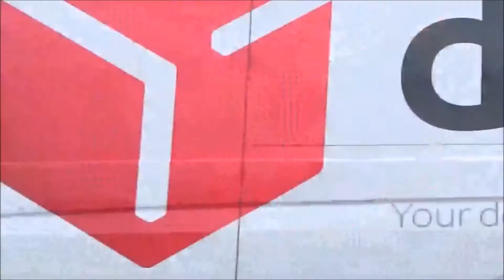A1/P1- Ambulance's en Brandweermotor met spoed in Den Haag!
Meer informatie hieronder:

- 15-103, 15-9661, 15-118, 15-108 en 15-111 met spoed in Den Haag!

Hier ziet u:
- Ambulance 15-103 naar een aanrijding in Den Haag.
- Brandweermotor 15-9661 naar een aanrijding in Den Haag.
- Ambulance 15-118 naar een melding in Den Haag.
- Ambulance 15-108 naar een melding in Rijswijk.
- Ambulance 15-111 naar een melding in Voorburg.

- Gefilmd door: Janno
- Datum opname: 01/05/2017
- Plaatsen opname: Waldorpstraat

!Deze video mag niet gebruikt worden zonder toestemming van de eigenaar!
©112Ridderkerk/Janno Berkenbosch